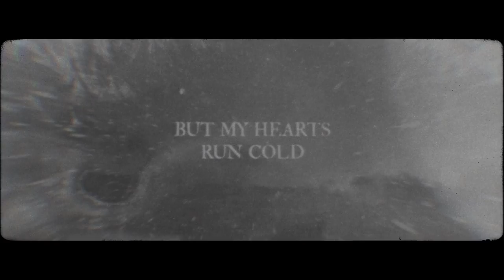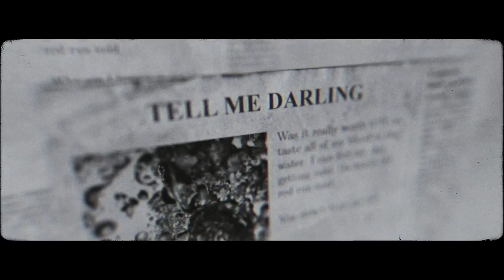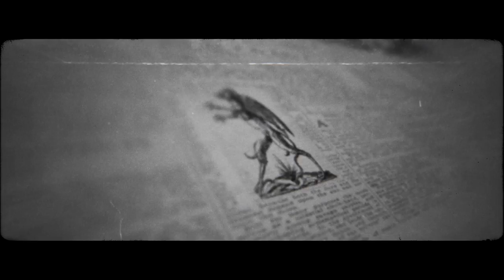World's First Cinema - Red Run Cold (Official Lyric Video)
Watch the official lyric video for "Red Run Cold" by World's First Cinema from their debut EP, "Rituals" - Available Now

► Watch "Red Run Cold" acoustic session: youtu.be/gNV8fUnaZWg

Lyrics
I can taste my blood is in the water
I can feel it getting warmer
but my hearts run cold

I’ve grown to see you changing with the seasons you were something i believed in
now the loves run cold

You kept me safe until the water froze
and i became too much to hold
till you let me go

And all the blood thats left inside my heart
is not enough to keep me warm

I can feel my skin is growing colder
when they find me in the water
will my eyes stay closed?

Tell me darling was it really worth it?
as you see me from the surface
watch the red run cold

and i became to much to hold
so you let me go